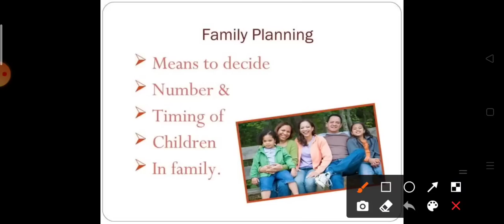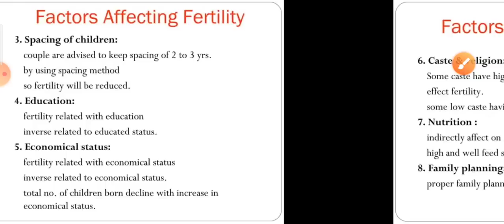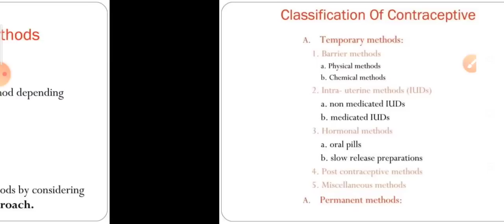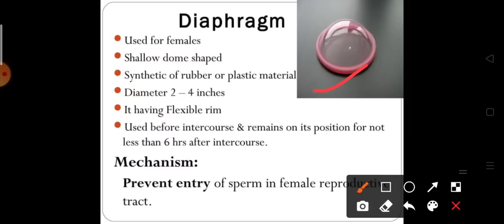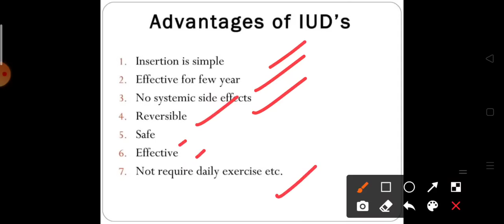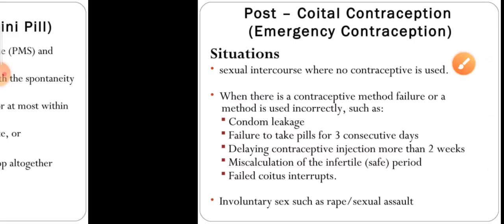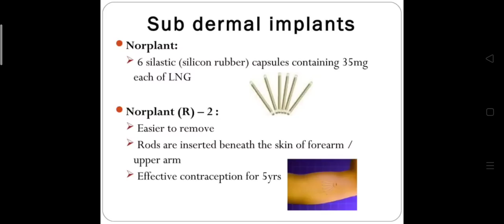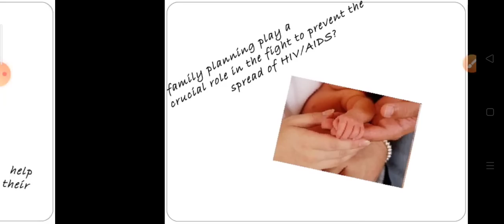Nursing Aptitude Class 5 | Family Planning in one shot | Odisha bsc nursing entrance exam 2023#anm